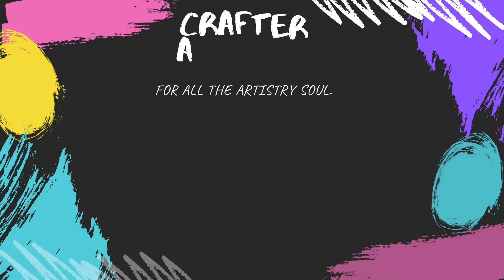DIY Paper Flower Wall Hanging | Easy Wall Decor Ideas | Quick Easy Paper Wall Hanging Ideas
About :
Hello friends, in this video we have made a very beautiful flower wall hanging using paper that will give elegance to your living room in this new year. It's so easy to make.

Device used for video recording : Sony 5K

Software used for video editing : Wondershare Filmora, Version 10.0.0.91